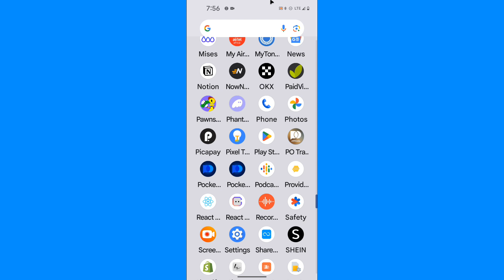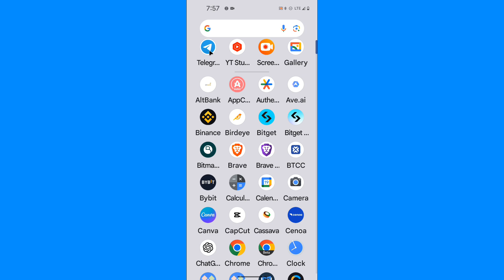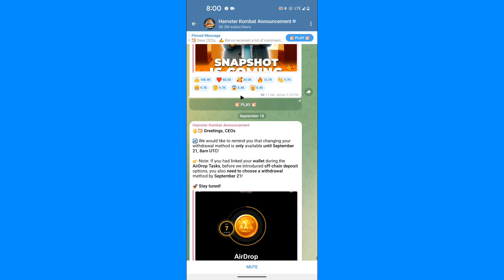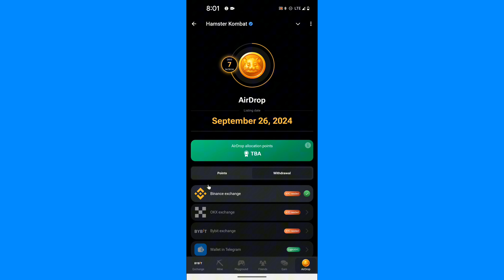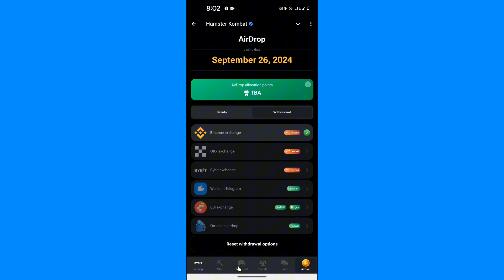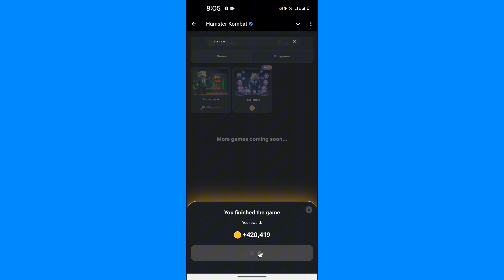Quick update about hamster Kombat withdrawal option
Quick update Hamster combat mini game withdrawal option, make sure that you have your lovely withdrawal  option before 21 September 8 am UTC